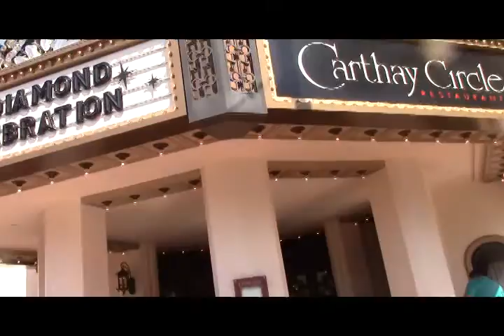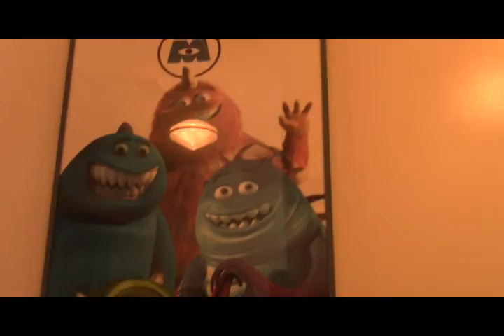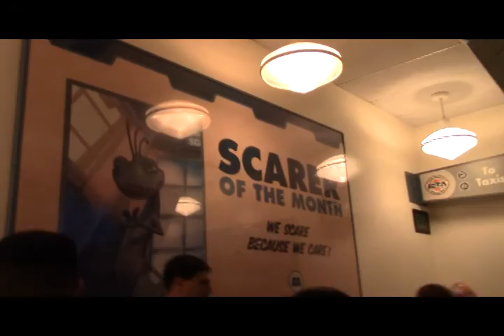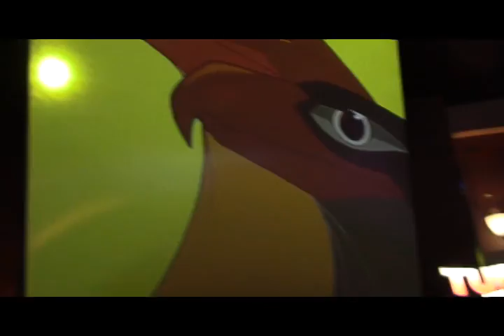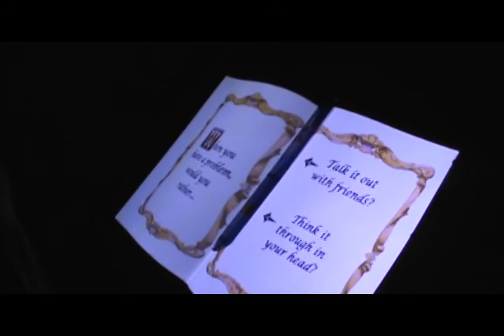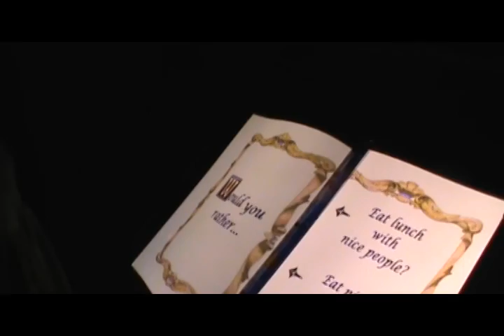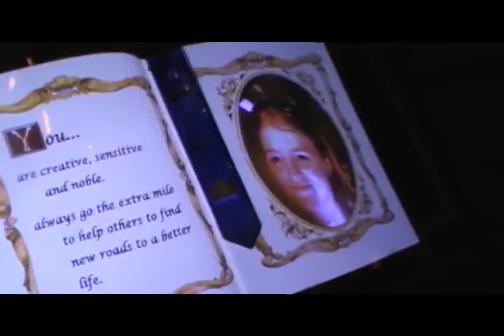Vlog #80: Vidcon trip Day 5 - Disney Day! Part 2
We enjoyed the first day of the Disneyland Portion of our trip, officially called 'Disney Day' for Vidcon attendees. In this vlog, we spend the afternoon at Disney's California Adventure with a vidcon picture, going on rides, and exploring The Sorcerer's Workshop.